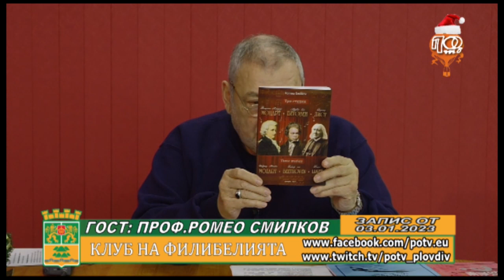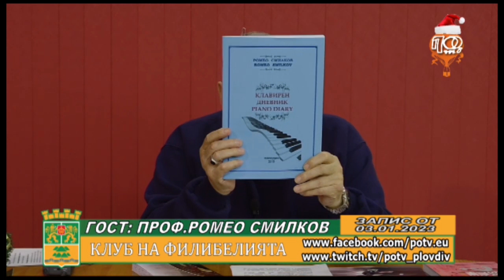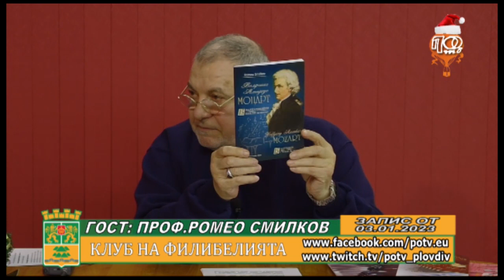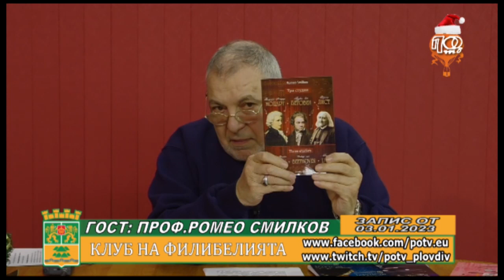КЛУБ НА ФИЛИБЕЛИЯТА 03.01.2023